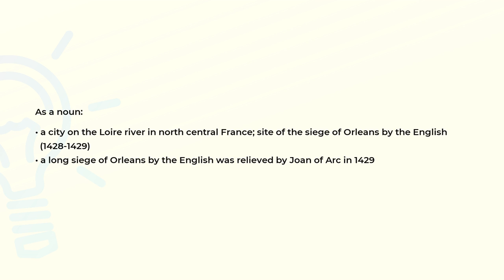What is the meaning of the word ORLEANS?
Definition and spelling of the word ORLEANS.

(00:00) Intro
(00:07) As a noun
(00:28) Spelling

As a noun (00:07):
• a city on the Loire river in north central France; site of the siege of Orleans by the English
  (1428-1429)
• a long siege of Orleans by the English was relieved by Joan of Arc in 1429